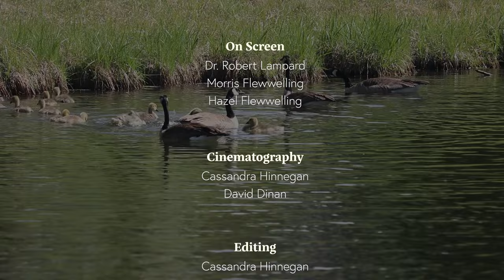Morris and Hazel Flewwelling S1 EP10 - Teachers, mayor and Community Leaders